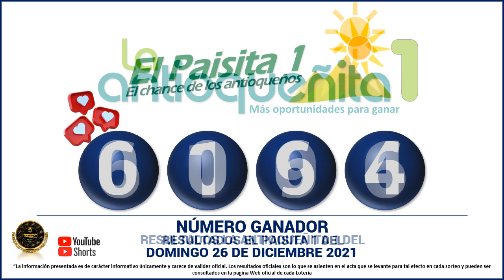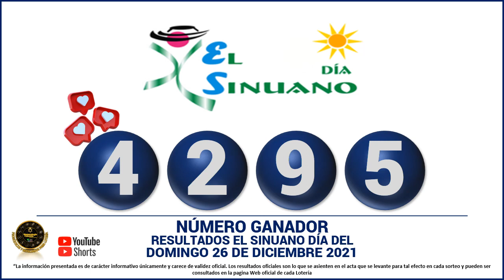Resultados del CHANCE del domingo 26 de diciembre de 2021 - Resultado Loterías y Chance 💰💸🍀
Hola buenas noches, te presentamos los resultados de las loterías y chances en Colombia, vamos con el Resultados del Chance de la noche del domingo 26 de diciembre de 2021.

Numerología Colombia te trae los últimos Resultados Sorteo Dorado noche, Chontico millonario y Sorteo Astro luna y Chance en nuestro país, igualmente te traemos las recomendaciones para que juegues en el día, esperamos que seas un ganador más y disfrutes de grandes premios.

Resultado chance 26 de diciembre
Resultado chance DOMINGO 26 de diciembre
Resultado sorteos 26 de diciembre

dorado mañana
dorado tarde
chontico noche
chontico día
paisita noche
chontico día
paisita día
resultado chontico
resultados de las loterías colombianas
dorado manana
resultados chance
resultado chontico
paisita 2
antioqueñita 1
resultado dorado noche
chontico
paisita tarde
chontico tarde
antioqueñita 2
chontico hoy
culona noche
pijao día
chontico noche ayer
lotería culona
antioqueñita tarde
chontico mañana
loterías colombianas
antioqueñita día
lotería paisita
lotería dorado
lotería chontico
antioqueñita día
lotería paisita 1
resultado
motilón tarde
resultado chances
lotería del chontico día
caribeña sinuano
lotería chonto
resultado dorado
resultados chance millonario
resultado paisita
lotería la culona
lotería motilon noche
antioqueñita mañana
último resultado chontico día
lotería de cafeterito noche
chontico día ultimo sorteo
lotería de chontico noche
lotería paisita
resultado culona
lotería paisita noche
paisita 25